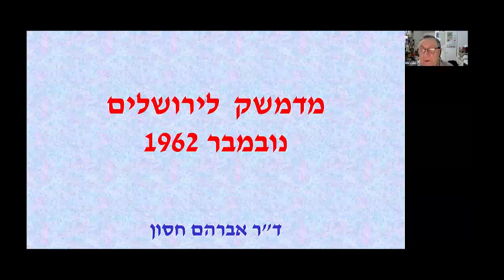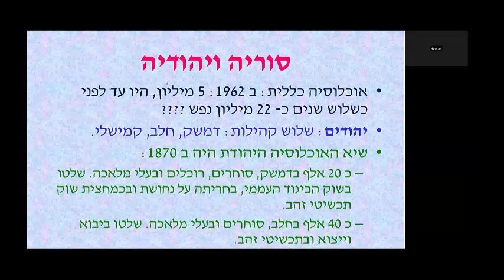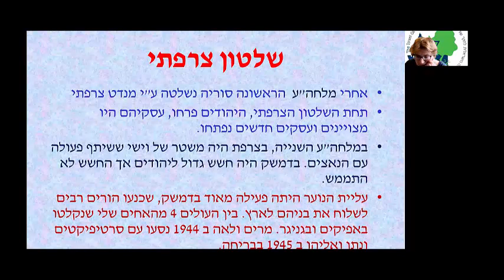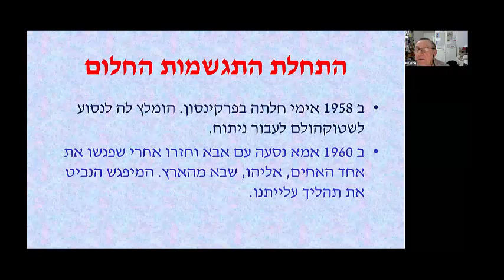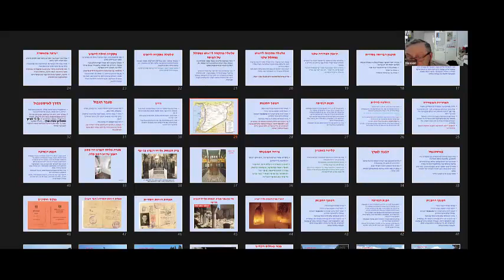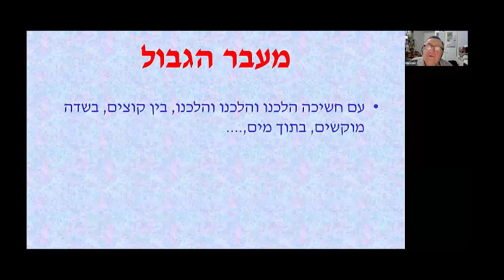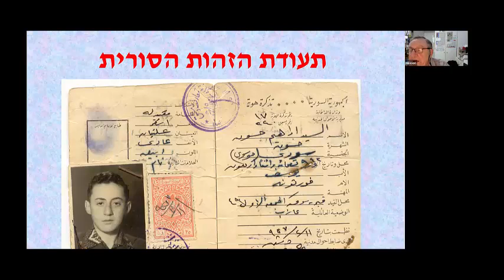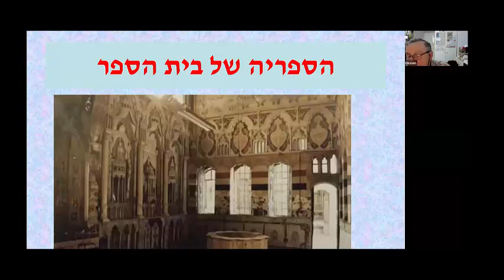מדמשק לירושלים – סיפור עליה/ ד"ר אברהם חסון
סניפי עיל"ם איתכם בבית – מחזור 16 – מפגש מס. 4  20/3/2024 – סניף ירושלים